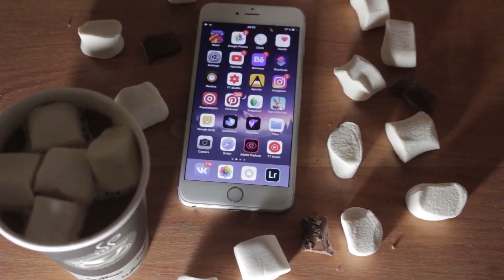🎧 ¿Valen la pena los AirPods Max en 2023? Mi Opinión 6 Meses Después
¿Estás considerando comprar los AirPods Max pero no estás seguro si valen la pena en 2023? En este video, te comparto mi opinión después de usarlos durante 6 meses. Reviso la calidad de sonido, el diseño, la duración de la batería y las características adicionales. Además, comparo los AirPods Max con otros auriculares del mercado para ayudarte a tomar una decisión informada. ¡No te pierdas este análisis antes de comprar tus próximos auriculares!

🎧 Ofertas AirPods Max en Amazon
🎧 Ofertas Sony XM5 en Amazon